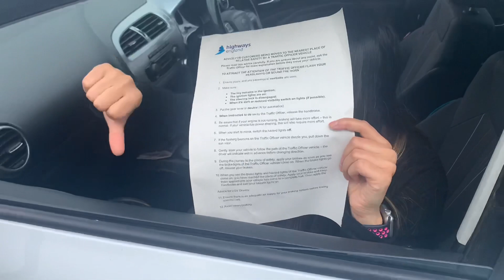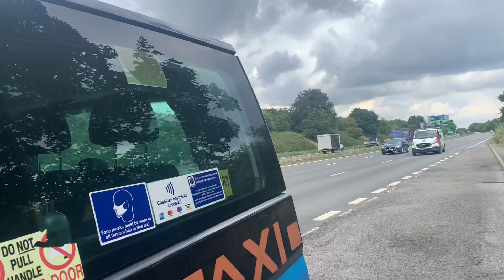My car broke down on highway // হাইওয়েতে আমার গাড়ি যখন আটকে যায়😫Bangla vlog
My car broke down on highway // হাইওয়েতে আমার গাড়ি  যখন আটকে যায়😫
Bangla vlog